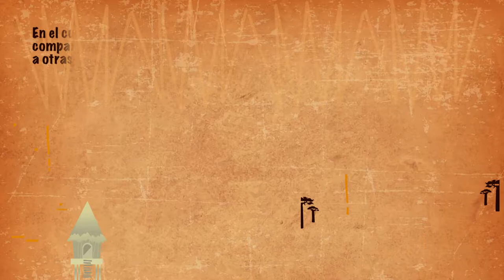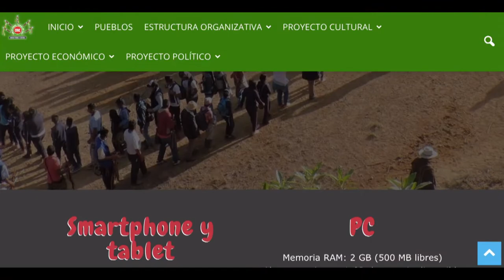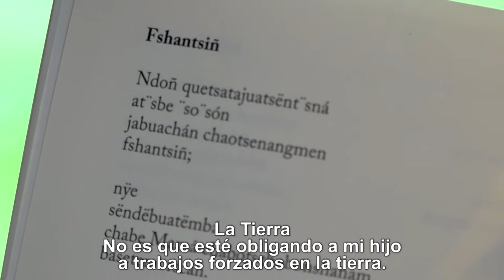Curso de traductores e intérpretes de LenguasNativas en Leticia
Hasta las instalaciones de la Universidad Nacional de Colombia - Sede Amazonía, en Leticia, se desplazó la comisión integrada por la Dirección de Poblaciones del Ministerio de Cultura, el Ministerio de Educación Nacional, docentes de la Universidad Nacional de Colombia, el Instituto Amazónico de Investigaciones -IMANI-, hablantes de lenguas nativas y especialistas académicos quienes a través de un diálogo intercultural dieron curso al encuentro ‘Arte, Política y Lenguas Nativas: experiencias de revitalización y traducción’, en el que también se desarrolló el curso de intépretes y traductores, los días 6 y 7 de junio de 2019.